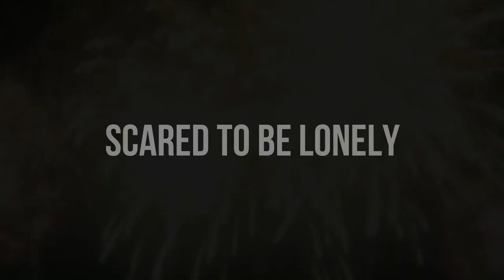Scared To Be Lonely - 「AMV」- Anime MV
Hi everyone, this is first my first anime music video 😊.

Anime List :
Violet Evergarden (series)
A Silent Voice (Movie)
Your Name (Movie)
Wolf Children (Movie)
Flavors of Youth (Movie)
Akame ga Kill (series)
Our Seven Day War (Movie)
I Want to Eat Your Pancreas (Movie)
The Garden of words (Movie)
Words Bubble Up like Soda Pop (Movie)
Hotarubi no Mori e (Movie)
Her Blue Sky (Movie)
Weathering with You (Movie)
Blame (Movie)
Jujutsu Kisen (Series)
The Empire of Corpses (Movie)
The Girl Who Leapt Through Time (Movie)
The Devil is a Part Timer (Series)
Bubble (Movie)